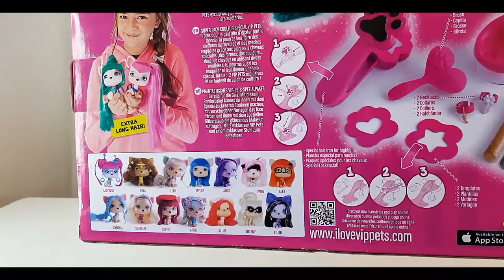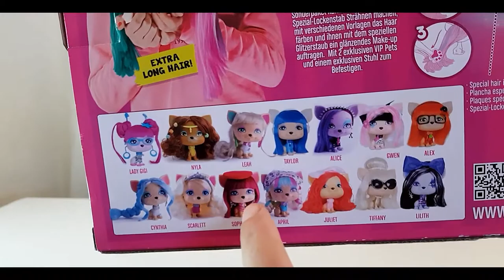SYNDELLE RECOIT DES STARS V.I.P DANS NOTRE STUDIO D ENREGISTREMENT ^^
Hello hello la teamdecibels on espere que vous allez tous tres bien , nous ça va ^^!
Syndelle deniche un colis caché !
suivez la video ^^ et retrouvez nous sur instagram pour plus d aventure !